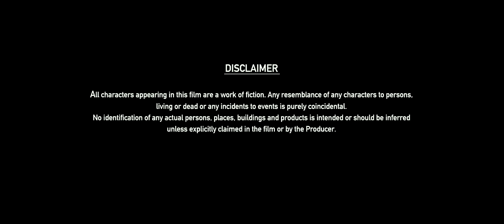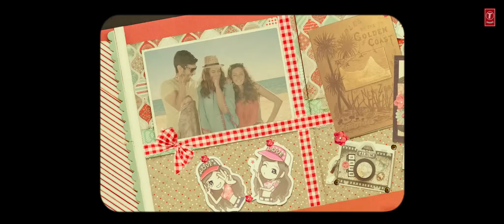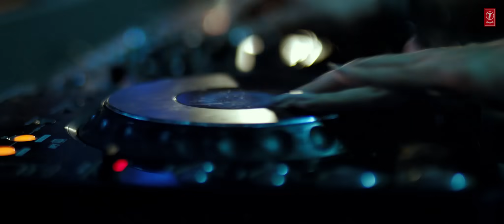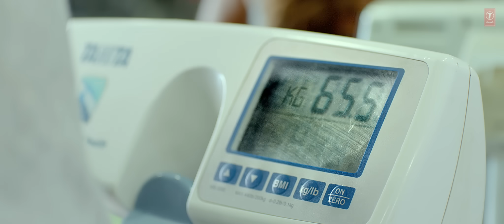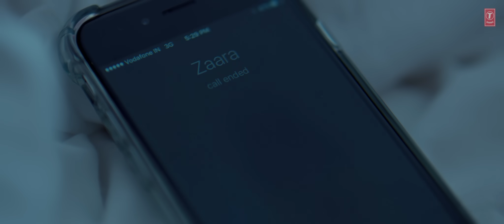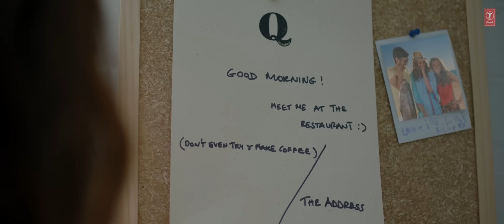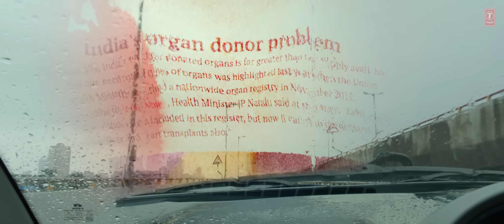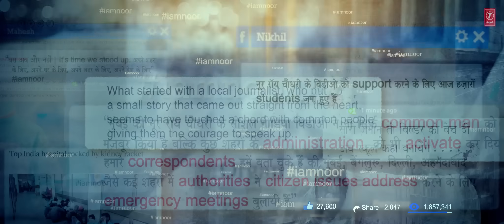NOOR (Full Movie) | Sonakshi Sinha | Kanan Gill, Shibani Dandekar, Purab Kohli | T-Series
Presenting the Full Movie "NOOR" produced by Bhushan Kumar, Krishan Kumar & Vikram Malhotra. Directed by Sunhil Sippy, Starring Sonakshi Sinha in the lead role alongside, Kanan Gill, Shibani Dandekar and Purab Kohli.